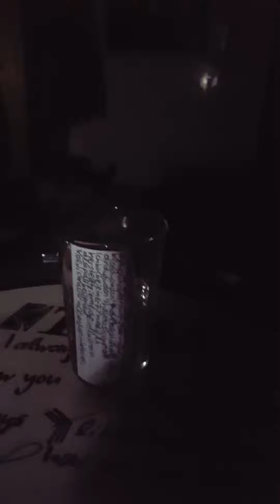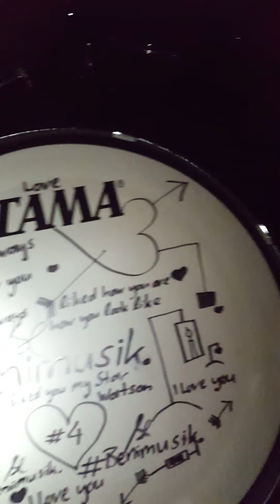Benimusik - HungergefühlGames(OlanzapinWasser=VolvicWasser)(şeker=nevereat+neversleep)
Ifyouhaveenoughşekerinyourbloodyoudon'thavetoeatatallandyoudon'thavetosleepatall

VolvicWasser=OlanzapinWasser

ZauberbergalsLebensinhalt (Guns'n'Roses : Culture)

Rocket Queen